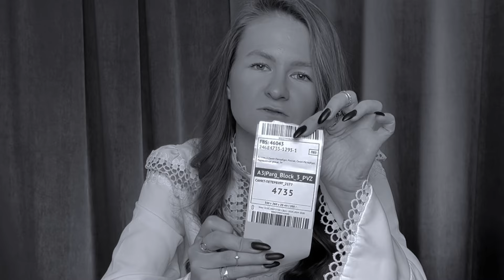КАК ЗАРАБАТЫВАТЬ МИЛЛИОН ИЗ ДОМА?😱😱// мой опыт работы по системе FBS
Привет! Меня зовут Анастасия и на своем канале я рассказываю про бизнес и маркетплейсы.

Недавно я решила продавать свои товары на Ozon и по FBO, и по FBS.
Что из этого получилось? Смотрите в этом видео!

Тайм-коды:

01:20 - как происходит процесс работы по FBS?
04:04 - плюсы и минусы данной системы: тестируем ассортимент
06:15 - выбор идеальной комплектации
07:41 - остатки дают возможность продавать сразу на нескольких маркетплейсах
09:23 - нет оплаты за хранение
09:56 - можно сдавать поставку у себя в доме
10:43 - ваш товар постоянно в наличии
12:07 - вы не подвержены ЧС
12:44 - максимально быстрый старт
14:03 - основные минусы FBS: почему так долго?
15:43 - мало пунктов приема у WB
16:16 - ранжирование карточки
17:07 - дороже

Если у вас остались вопросы - обязательно пишите их в комментариях, вместе разберем.